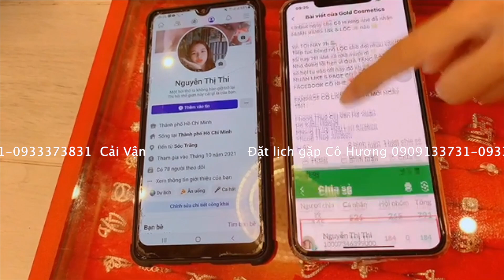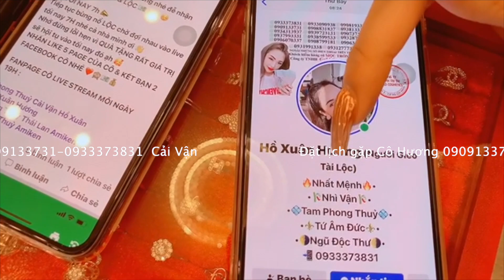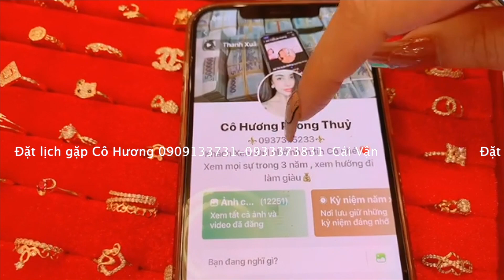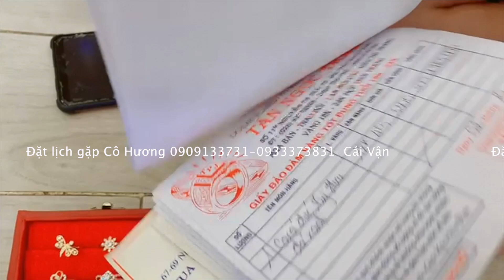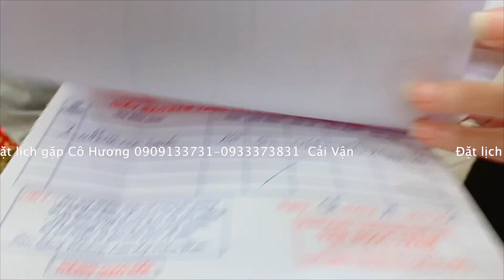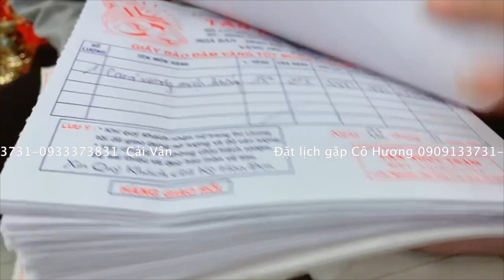Khách Hàng Mai Mắn Nhận Nhẫn Vàng 18K Từ Cô Hương - Chia Sẽ + Đăng Kí Kênh Để Sở Hữu Nhẫn Vàng Nha!!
HOTLINE BÊN CÔ HƯƠNG :
Chỉ 10 Sđt Hotline & Zalo :
Zalo/ Call :
Đ/C: 99 ĐƯỜNG SỐ 3 PHƯỜNG TÂN KIỂNG QUẬN 7